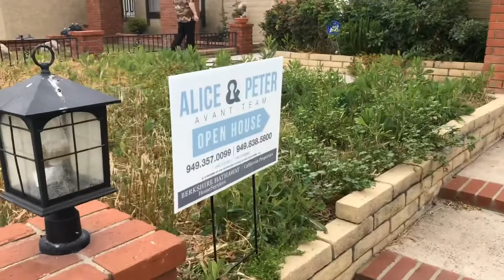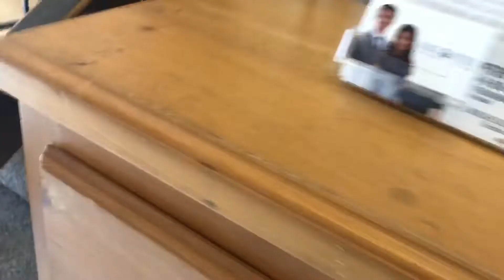Mission Viejo open house